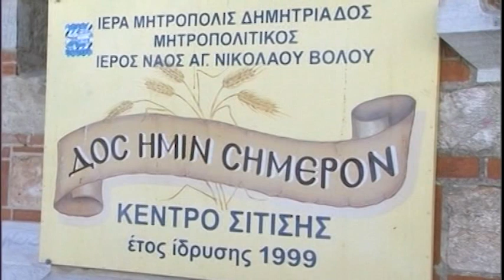Βόλος Θετικός ο απολογισμός για το φιλανθρωπικό έργο της Μητρόπολης Δημητριάδος 040123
Η Ιερά Μητρόπολη Δημητριάδος και Αλμυρού συνέχισε με επιτυχία και φέτος τις γιορτές το φιλανθρωπικό και κοινωνικό της έργο . Ο Μητροπολίτης Ιγνάτιος σε δηλώσεις του, αναφέρθηκε στο φιλανθρωπικό έργο της τοπικής εκκλησίας, αλλά και στις δυσκολίες του φετινού «Εράνου Αγάπης». Τόνισε δε, ότι έπειτα από δύο χρόνια μέτρων για τον κορωνοϊό, επέστρεψε η «θρησκευτική κανονικότητα».